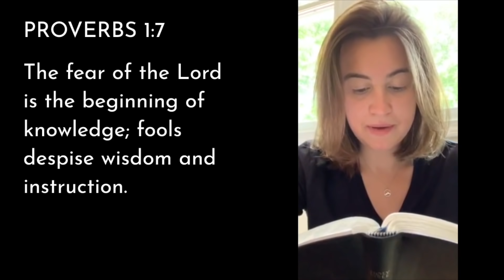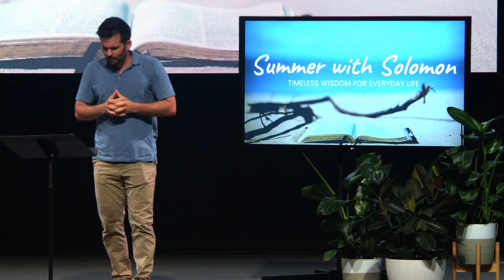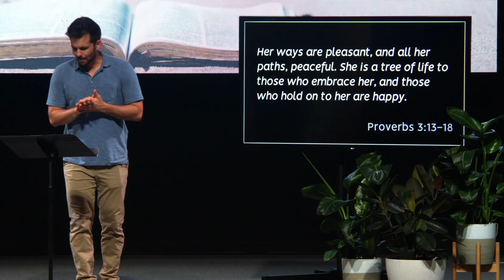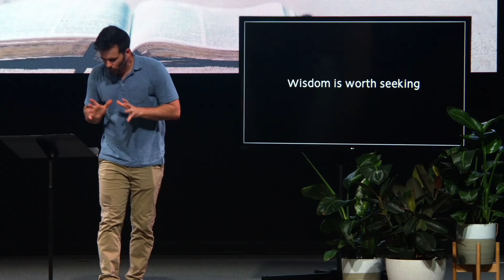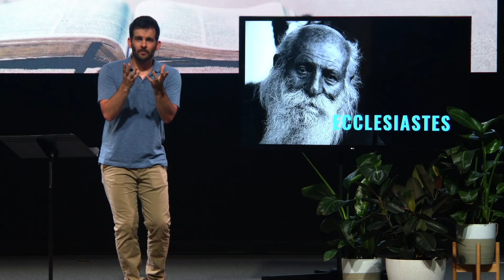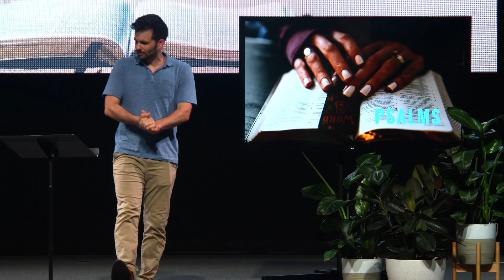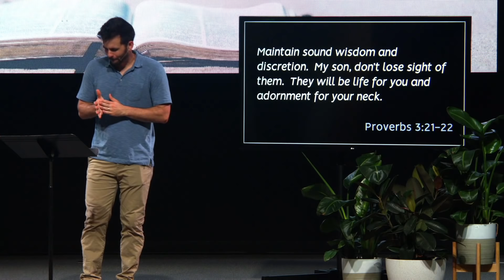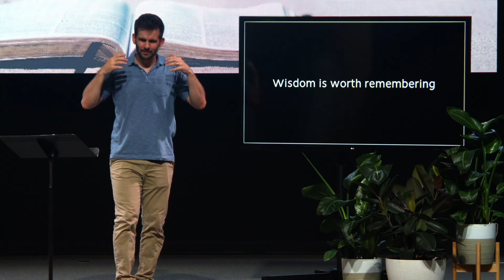Words of Wisdom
Join as Zak Stevens preaches this Sunday on wisdom in the Bible. You can find a sermon outline and small group questions on our